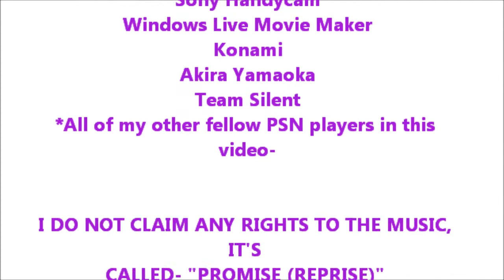ACR Beta Darsh's last match ROUND 2 ft Stewarti007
Round2 as targets of my last match in ACR Beta :) Round 1 . Don't thumbs down because the beta is over, the game will be out soon..